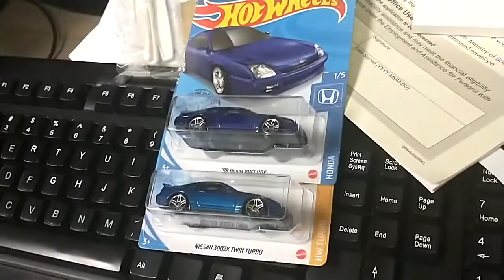My Pharmacist Teamate Really Loves me.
You're the best Tom Chang! These Hotwheels are in high demand!